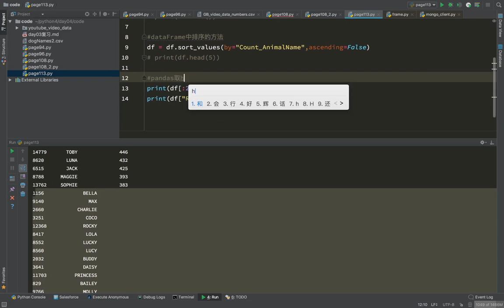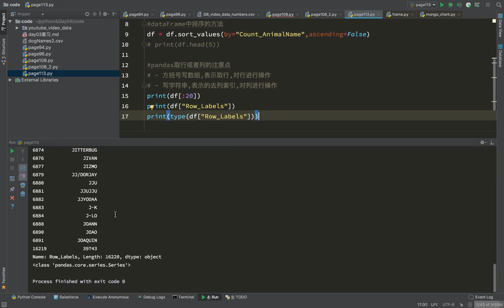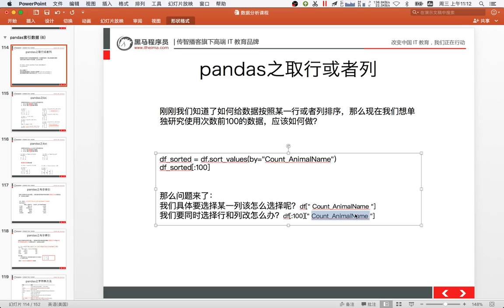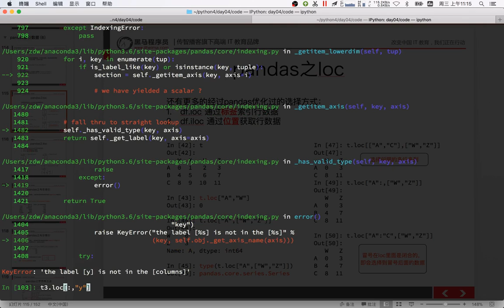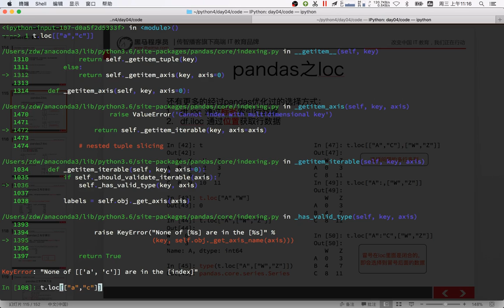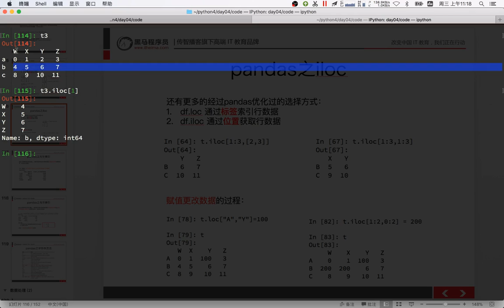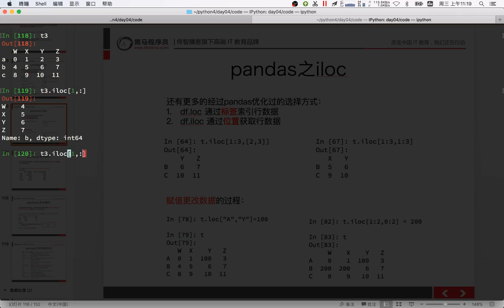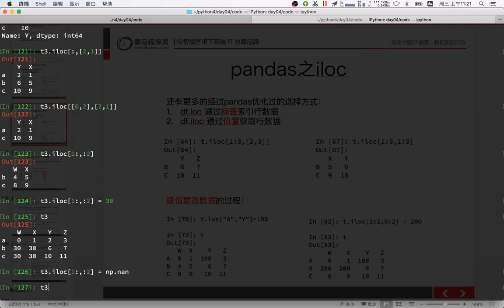21 数据分析丨08 dataframe丨03dataFrame的索引